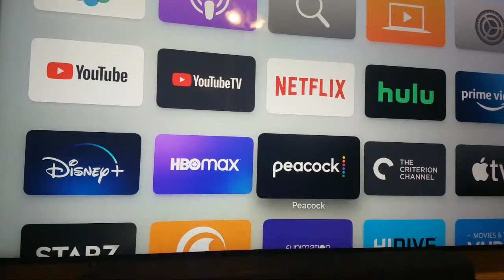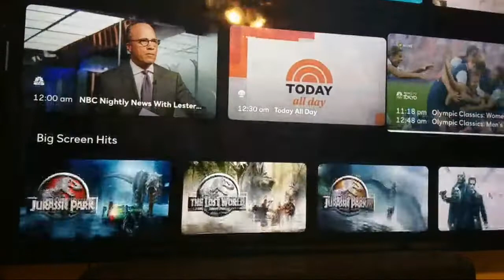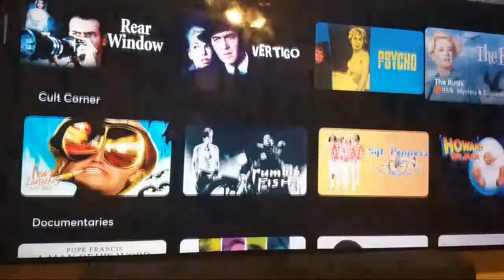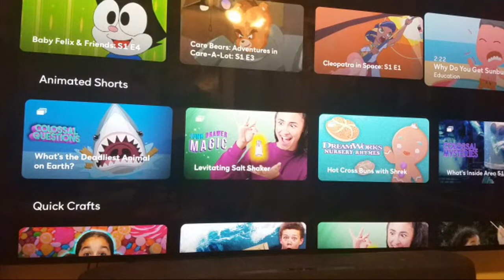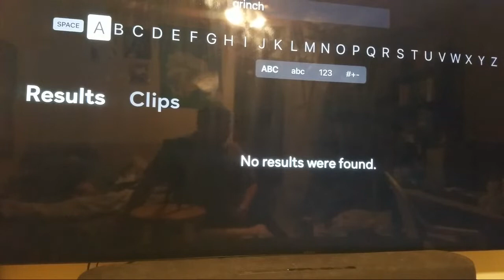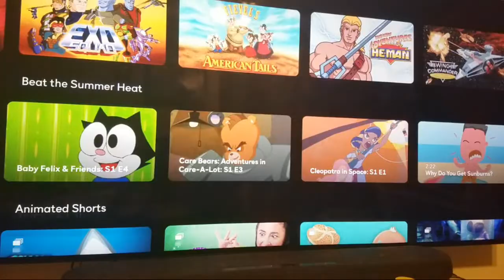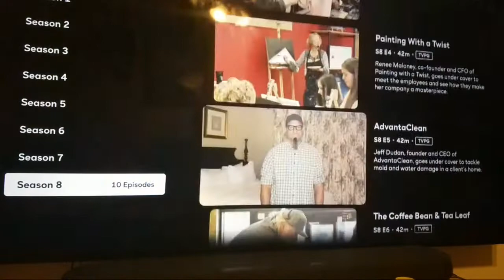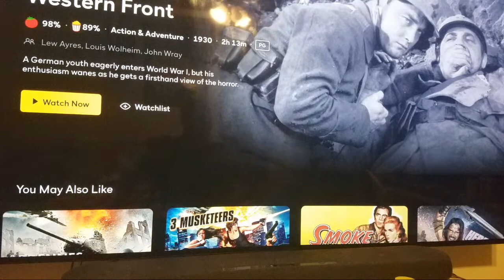First Impressions of Peacock